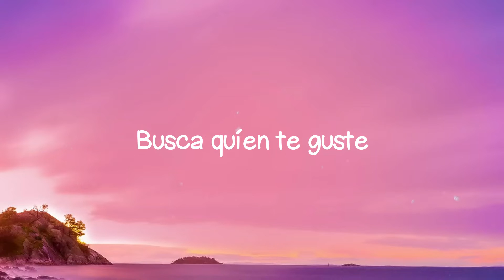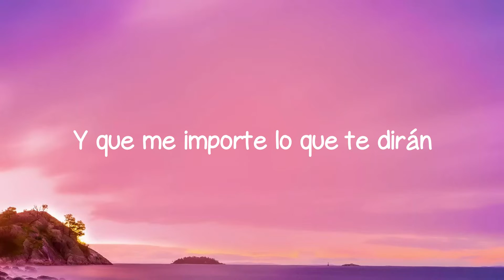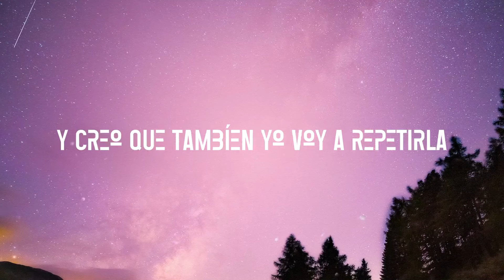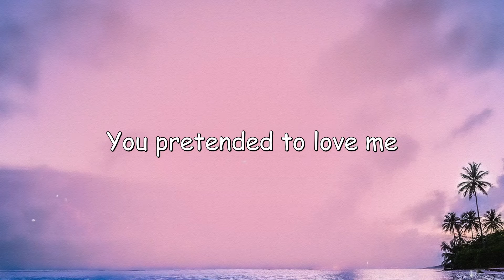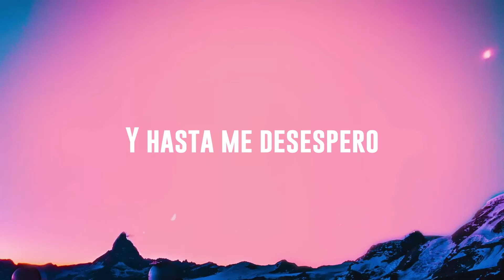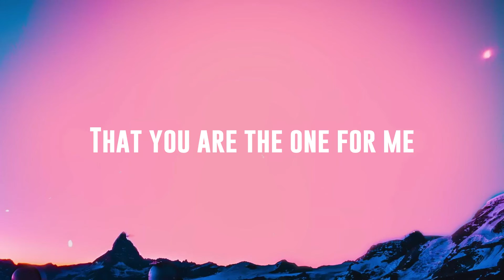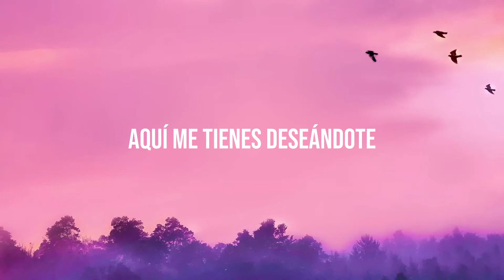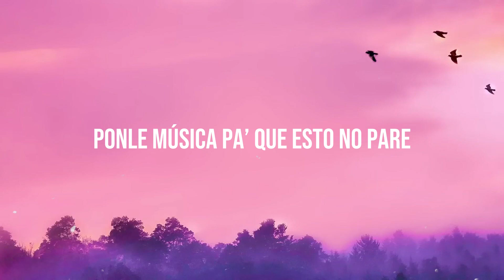Jaleo - Nicky Jam, Steve Aoki [Lyrics Video] 🪴